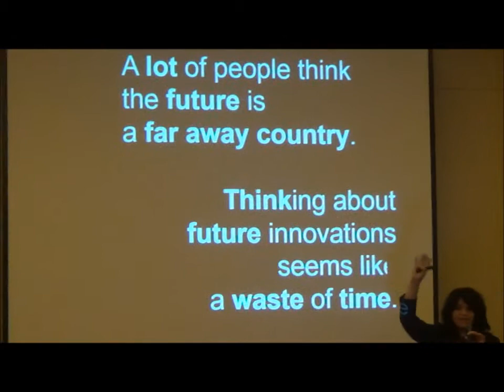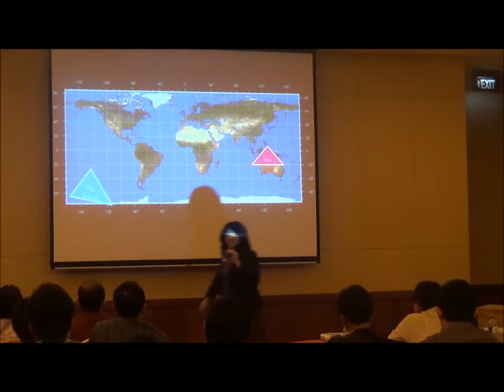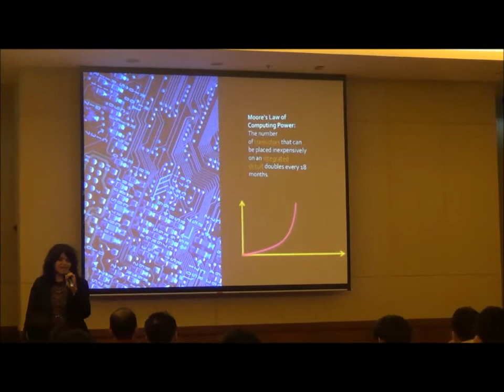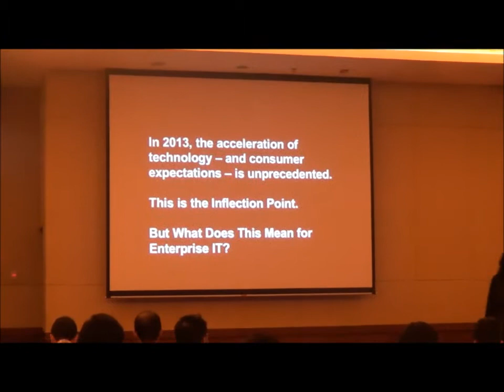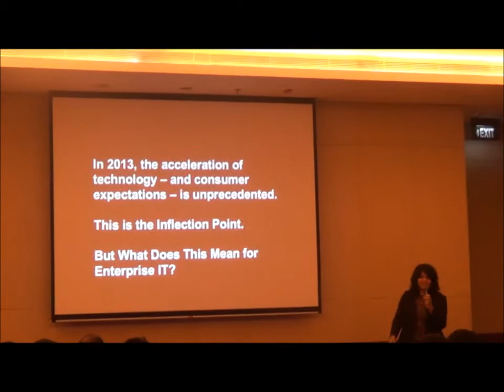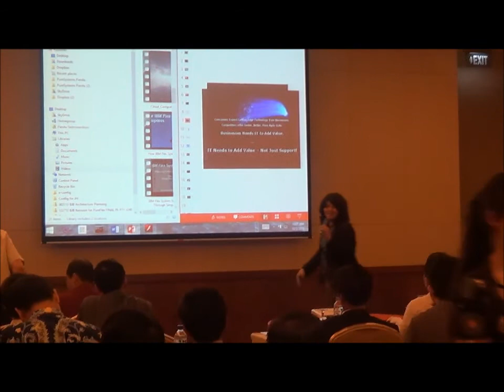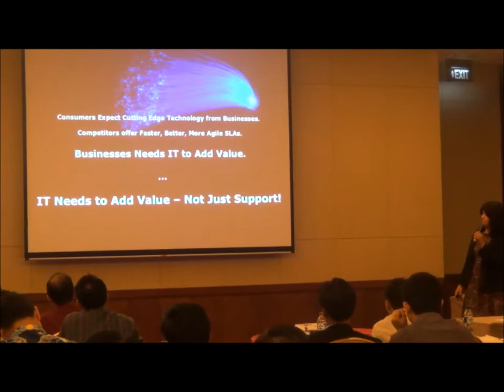The Singularity is Here - Presentation on AI systems like ChatGPT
Pandu's view of the Future. Presented in Medan.